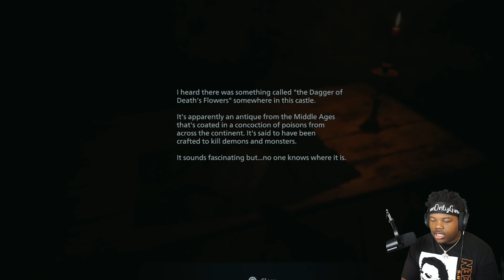SHE BIG MAD! [GET IT 😂] (RESIDENT EVIL VILLAGE) EP. 6